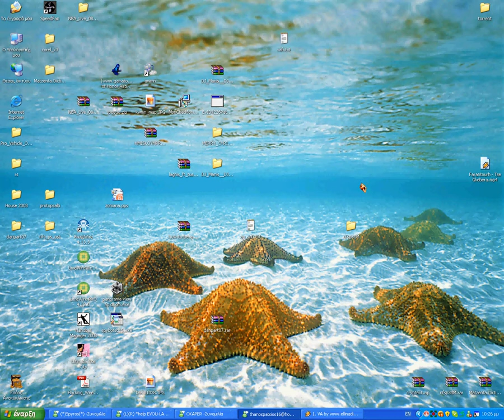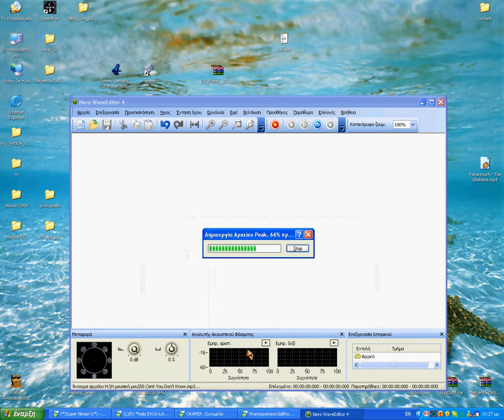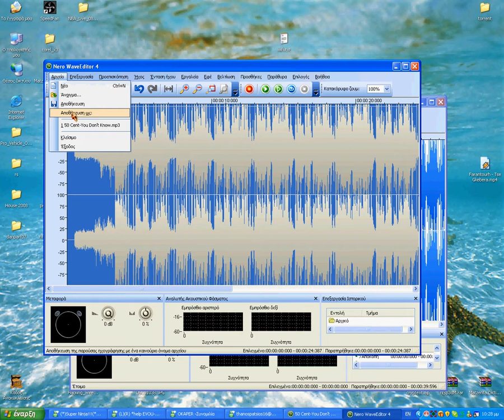pos na kopsete ena arxeio ixou me nero wave editor 4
oti leei o titlos!!! ekana ena tutorial pos mporei o kathenas na kopsi kai rapsi ena tragoudi sta metra t!!!